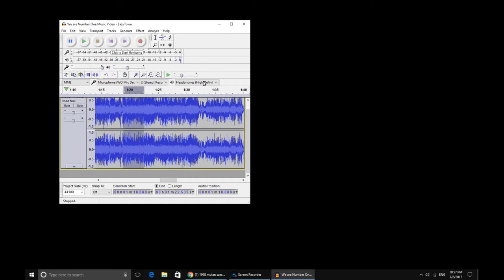We Are Number One but it's from Hell (distorted, reverbed, reversed...)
All revenue money (. if any) will go to Karl Stefansson.

We Are Number One but it's distorted, reversed, reverbed etc...
Super 8 Film effects, slow motion.